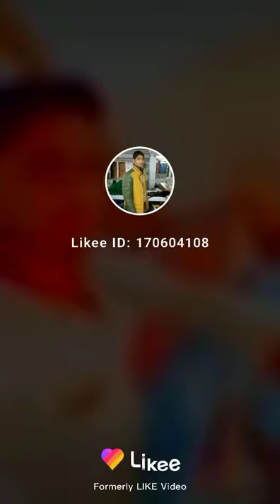Priyanka Parvez Ansari Mantle